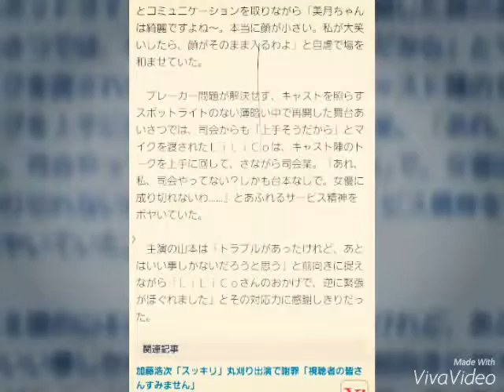照明消えた…「前代未聞」のハプニング、ＬｉＬｉＣｏが救う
映画「東京ＰＲウーマン」の完成披露試写会で電気が落ちるトラブルが発生。薄暗い中あいさつする（左から）山本美月、山本裕典、ＬｉＬｉＣｏ
　タレントのＬｉＬｉＣｏ（４４）が２７日、都内で行われた映画「東京ＰＲウーマン」の完成試写会に主演の山本美月（２４）らと出席。キャスト陣が登壇した瞬間に照明関係のブレーカーが落ちるハプニングに襲われるも、ＬｉＬｉＣｏは持ち前のサービス精神とＭＣ力を見せつけ、難局を乗り切った。

【写真】美脚チラリ…白いドレス姿の山本美月

　女優として参加したＬｉＬｉＣｏは「日本に来て２０数年経つけれど、初めての経験。前代未聞」とハプニングに驚きつつも、舞台あいさつが中断する中で「皆さん、ラッキーですよ。長く見ることができますよ。“生・美月”ですよ」と観客とコミュニケーションを取りながら「美月ちゃんは綺麗ですよね～。本当に顔が小さい。私が大笑いしたら、顔がそのまま入るわよ」と自虐で場を和ませていた。

　ブレーカー問題が解決せず、キャストを照らすスポットライトのない薄暗い中で再開した舞台あいさつでは、司会からも「上手そうだから」とマイクを渡されたＬｉＬｉＣｏは、キャスト陣のトークを上手に回して、さながら司会業。「あれ、私、司会やってない？しかも台本なしで。女優に成り切れないわ……」とあふれるサービス精神をボヤいていた。

　主演の山本は「トラブルがあったけれど、あとはいい事しかないだろうと思う」と前向きに捉えながら「ＬｉＬｉＣｏさんのおかげで、逆に緊張がほぐれました」とその対応力に感謝しきりだった。